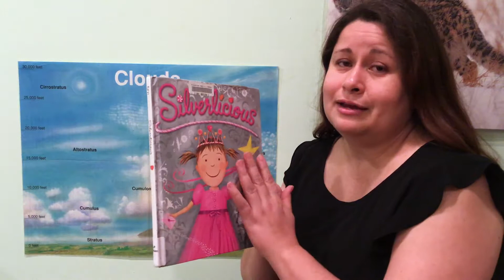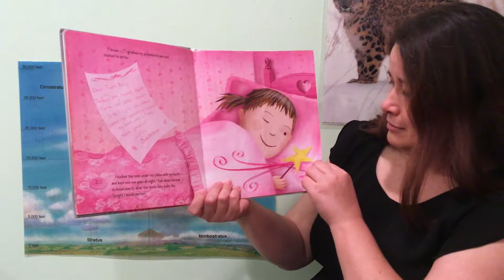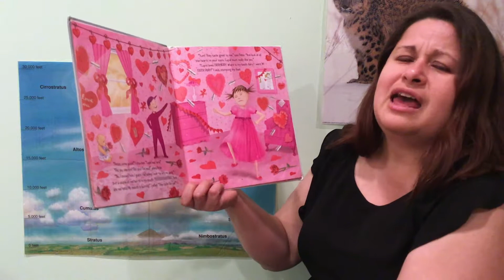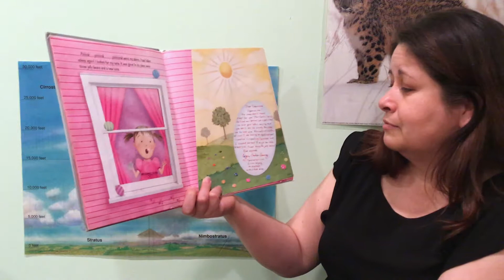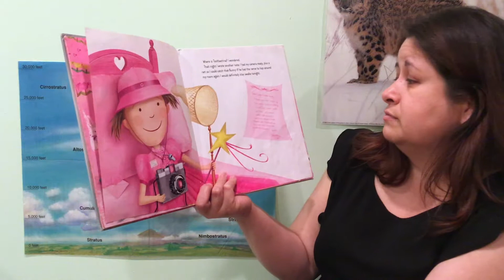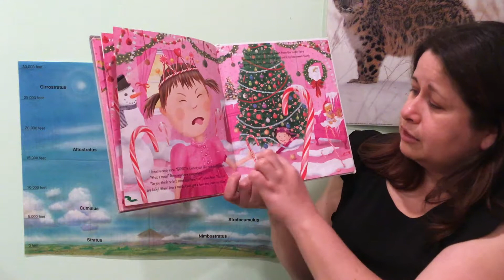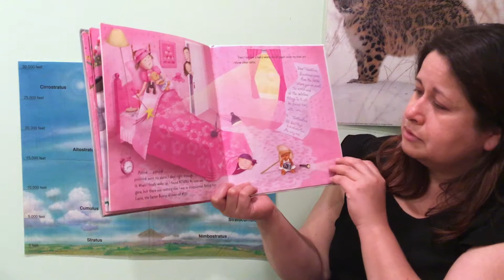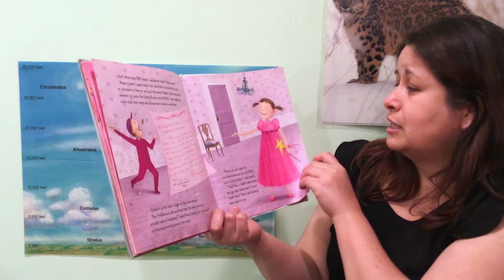Silverlicious-Story Time with Miss MacIntosh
Silverlicious by Victoria and Elizabeth Mann, read by Kathryn MacIntosh